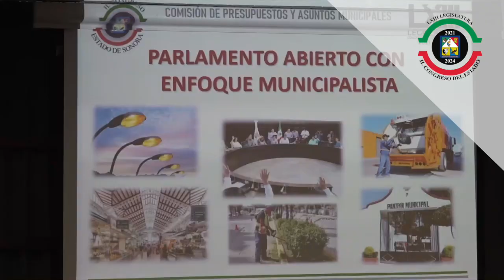El Congreso Trabajando para bn la Ciudadanía.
El Congreso continúa Trabajando para la Ciudadania, donde los Municipios son beneficiados con obras públicas y en leyes que favorezcan.